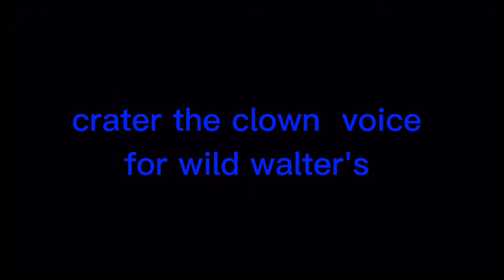crater the clown voice line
I hope you like it Tim studios